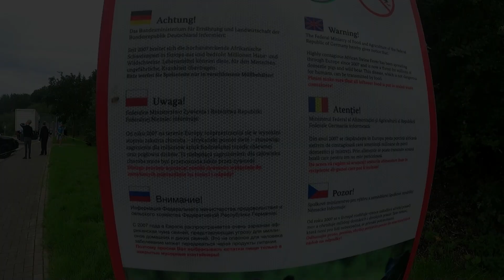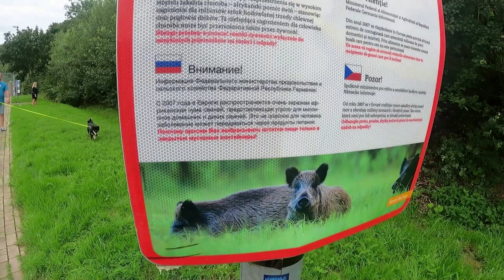Wyjazd do Polski cz1 (Holland Vlog#33)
Cześć Siemaneczko witam was na tym kanale
Zostaw suba i łapkę w góre dla zasięgu
Z góry dziękuję. Zapraszam do oglądania!!

jeśli chcecie wesprzeć mnie w tym co robię możecie zostawić donejta a ja podziękuje wam osobiście na odcinku!